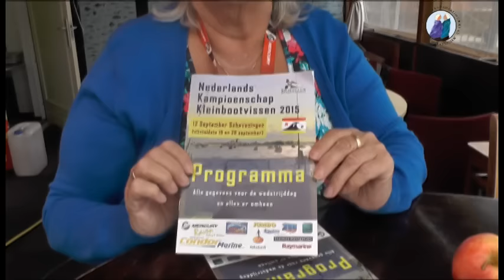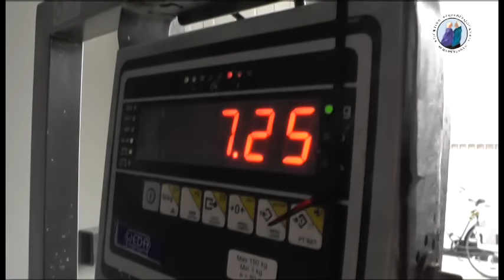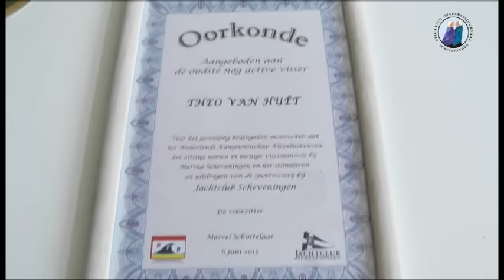Kleinbootvissen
Nederlands Kampioenschap Kleinbootvissen op Scheveningen, 12 september 2015.